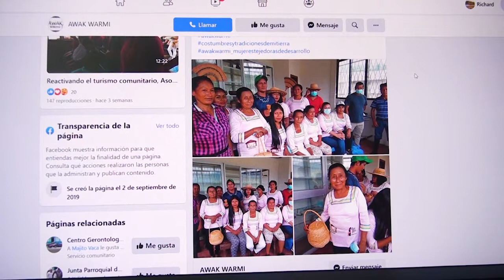Awak Warmi Cotundo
¿Le gusta usar accesorios de origen natural?
AwakWarmi (Mujer que teje), ofrece una variedad de productos elaborados de manera artesanal, se ubican en la comunidad San Francisco de la parroquia Cotundo.